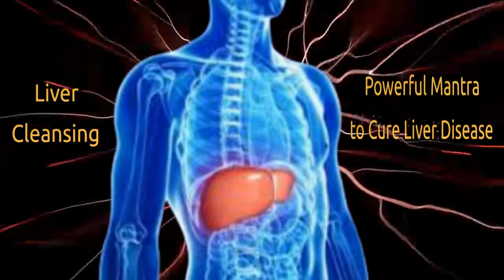Powerful Mantra to Cure Liver Disease | Luck Key Music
Healing benefits of chanting mantras are tremendous. These sacred vibrations can help in lowering blood pressure, regulating blood sugar, balancing the heart rate, releasing negative energies and toxins from the body and most especially healed all kinds of disease.Chanting mantras is one of the most important spiritual practice in many cultures.

For centuries, people have used words for healing. ... Mantras are short, positively inspired phrases that carry a powerful healing vibration and can help to free your body, mind, and soul of any stresses. The word mantra loosely translates to “instrument of the mind”

Welcome to Luck Key Music,

ॐ Hello, Everyone, are you dreaming of having lots of money someday? And hoping for a
good result after you watched subliminal
music videos?
    Having a positive mindset always has a
positive result. Even if you are always praying
but a negative mindset will always give
you a negative result.
  You can attract positive vibes when you are always positive in every situation you encountered, even if it is a bad vibe.
  Always hold your positive mindset and at the end of the day, You will receive a lot of positive blessings. ॐ " Have a lucky day always "
                                                                                   ...Luck Key Music...

Thank you guys for watching my videos... I love you all ♥♥♥